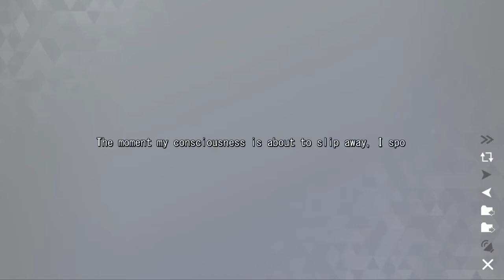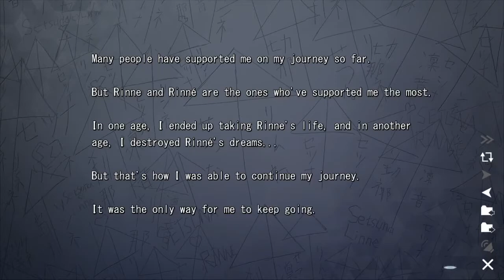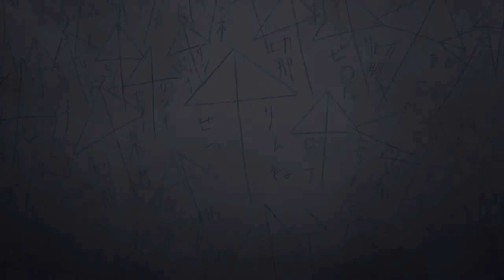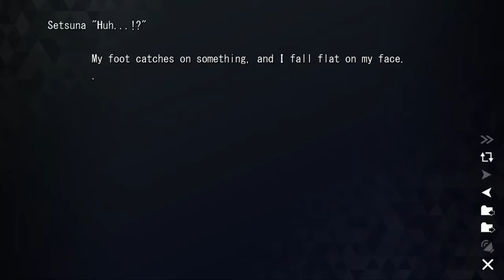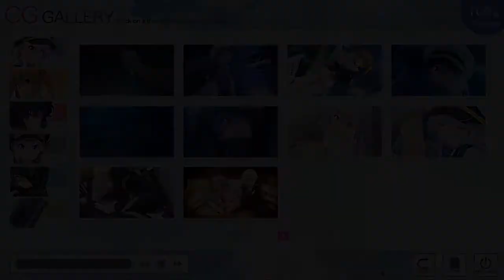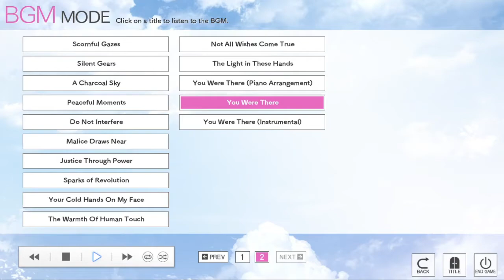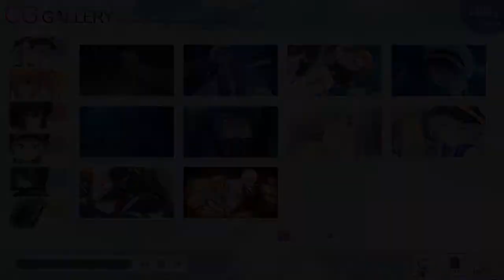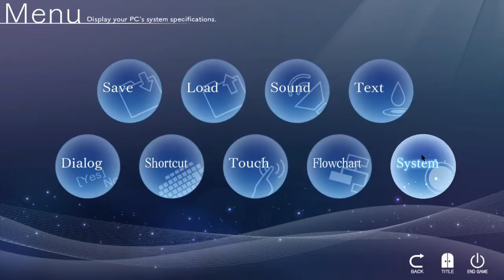ISLAND Re; | Playthrough - Sectioned - Part 13